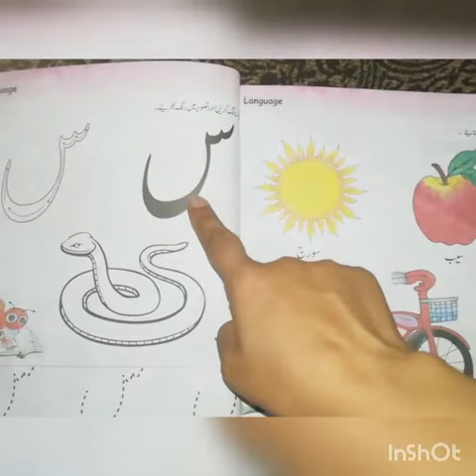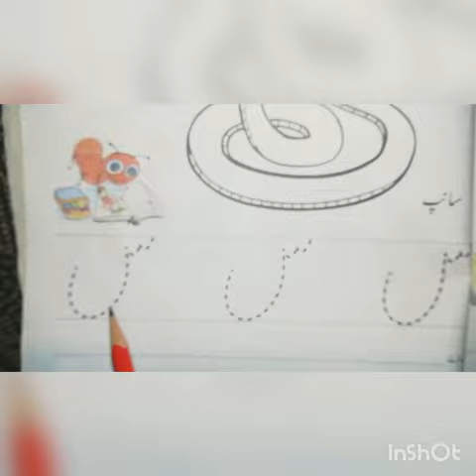P. G, Urdu, Lesson 30, Topic:س (seen), 2nd term Book page 31,32,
P. G,
Urdu,
Lesson 30,
Topic:س (seen),
2nd term Book page 31,32,